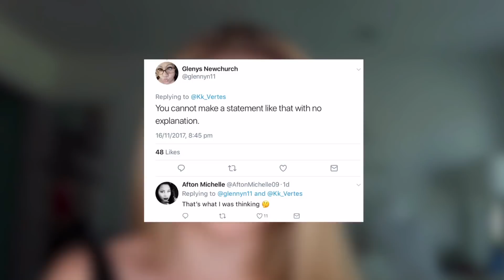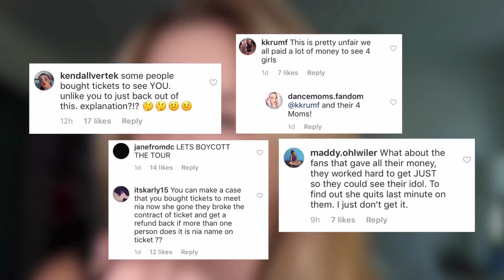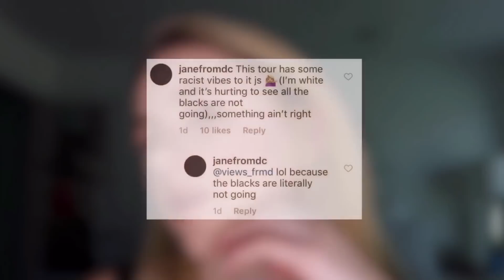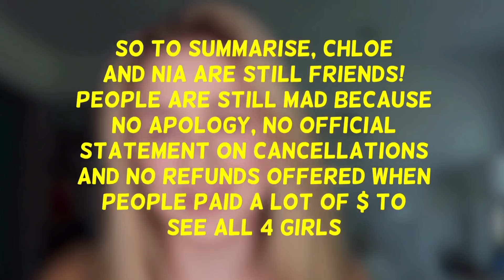Nia QUITS the Irreplaceables PART 2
Update on the situation, I’ve tried to be as accurate as i possibly can, let me know what you think! :)